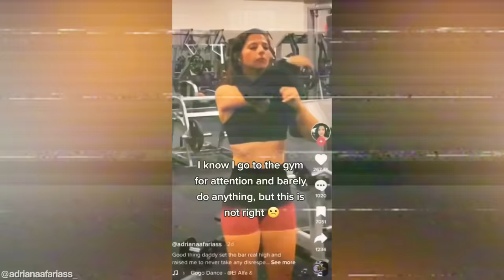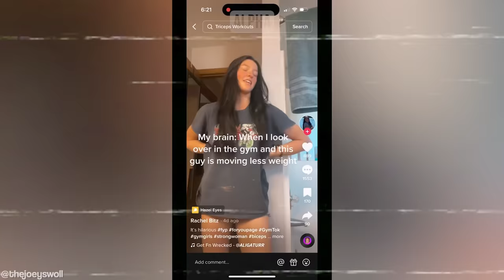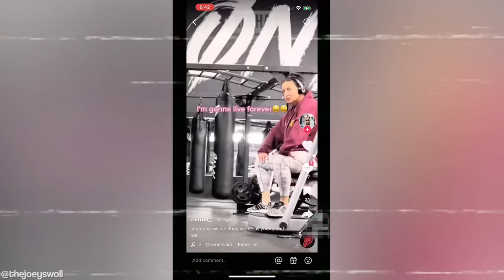Men ROAST Toxic Female Gym TikTokers #6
Men ROAST Toxic Female Gym TikTokers #6 - Inspired by ARAKO TV, MGTOW, The Poor Mans Podcast Reacts, MxRPlays.. Be sure to watch the entire video ;)